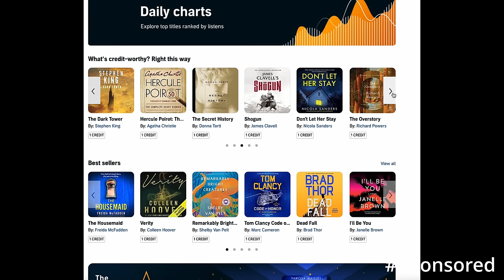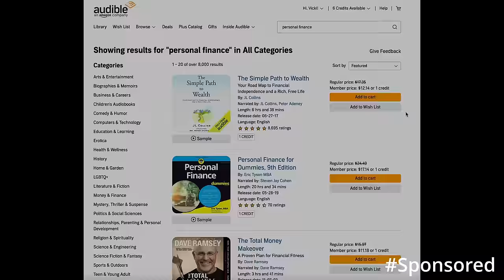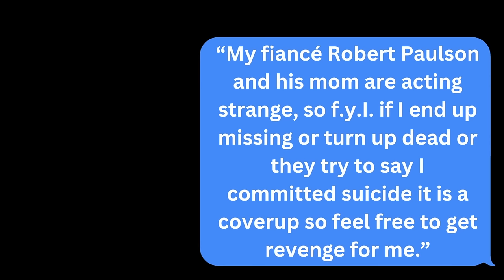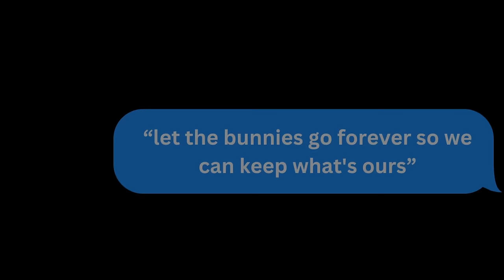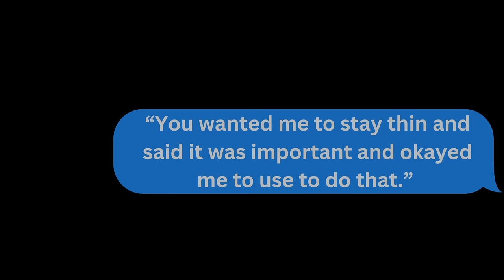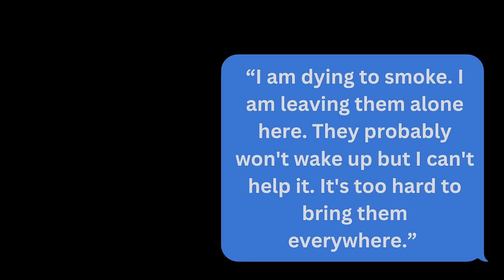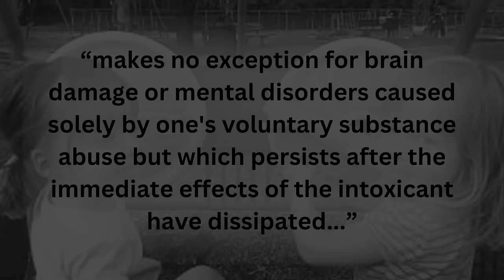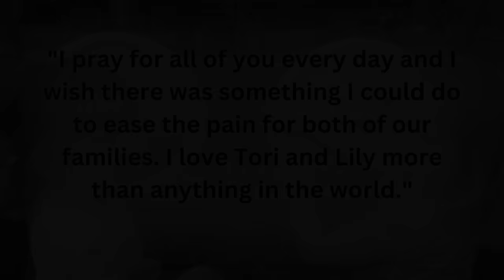Mother "Butchered" Her Twin Daughters with a Samurai Sword: THE TRAGIC MURDERS OF TORI AND LILY BALL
On October 12, 2010, firefighters responded to a call at an apartment, rented by Monica McCarrick. When arriving to the scene, however, they found that 3 year old Tori and Lily ball were dead, and Monica was barely clinging to life. Turns out, Monica used a sword to murder her 2 young daughters, and attempted to take her own life. What could have caused this mother to commit such a disturbing act?